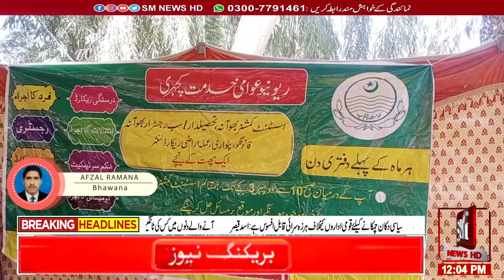بھوآنہ : شہریوں کے مسائل سننے اور ان کے فوری حل کیلئے اسسٹنٹ کمشنر آفس میں کھلی کچہری کا انعقاد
بھوآنہ ریونیو بورڈ پنجاب کی ہدایت پر شہریوں کے مسائل سننے اور ان کے فوری حل کیلئے اسسٹنٹ کمشنر آفس میں کھلی کچہری کا انعقاد